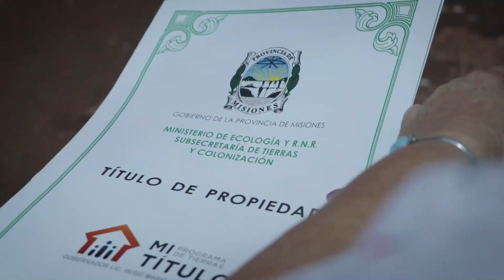Puerto Esperanza: inauguraron el polideportivo y el edificio municipal